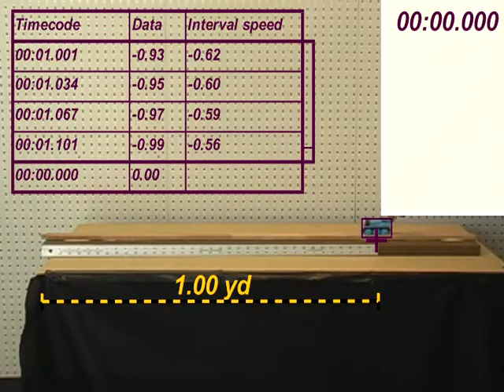Horizontal speed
Example of how Dartfish software can be used in the classroo (physics) as depiction of horizontal speed.